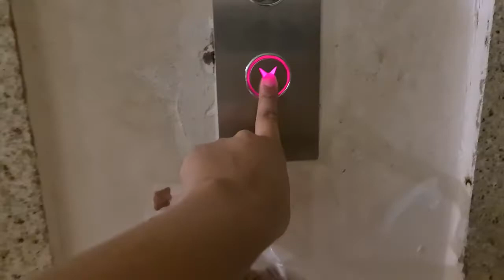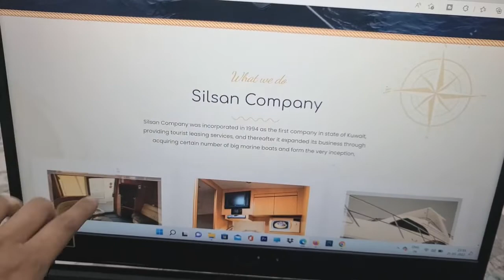Grand Birthday Party In A Private Yacht🚤